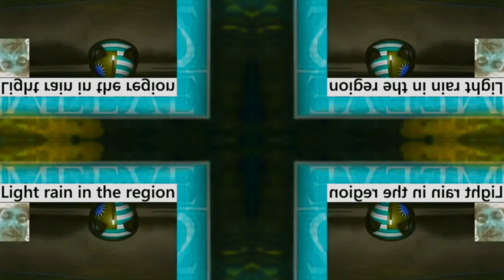Sexta Susse Csupo round 25